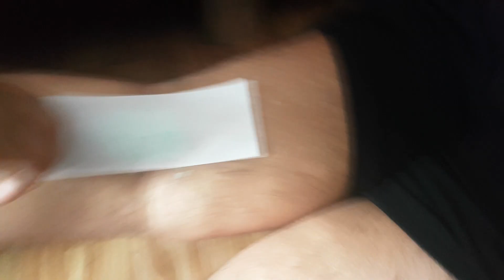(GRAPHIC WARNING) WAXING FOR THE FIRST TIME! GONE WRONG!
UBER CODE - Use ''4zczsa'' for a FREE ride!

1 LIKE INCREASES THE HYPE! xD
1 SUB EXPANDS THE CLUB xD